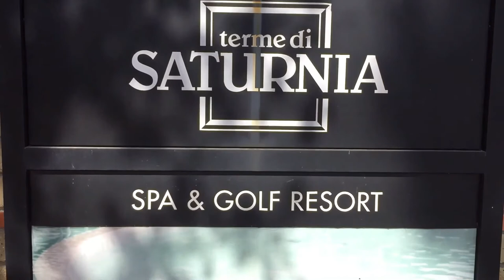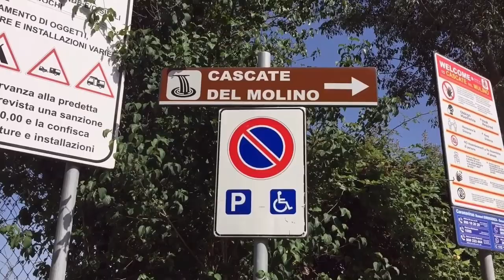Hot Waterfall Saturnia | Toscana | Italy | ලෝකයක් වසඟකල උණුවතුර දියඇල්ලේ අභිරහස | Vlog 24 | Ciao Api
ඉතාලියේ තොස්කානා දිස්ත්‍රික්කයේ ග්‍රොස්සේතෝ පලාතේ මන්චානො ප්‍රාදේශීය සබාවට අයත් සතූර්නියා ගමේ මේ උණුවතුර දිය ඇල්ල පිහිටා තියෙන්නේ.මනස්කාන්ත දිය ඇල්ලක් වන මෙය ලෝකයක් සිත් දිනාගෙන ඇත.මුලු අවුරුද්ද පුරාවටම ලොව වටා අති මහත් සෙනගක් ඇදී එයි.